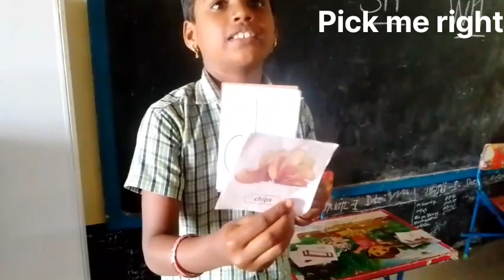7b.Small group activity - Reinforcing and reading words with digraphs. Unit 1.(English)